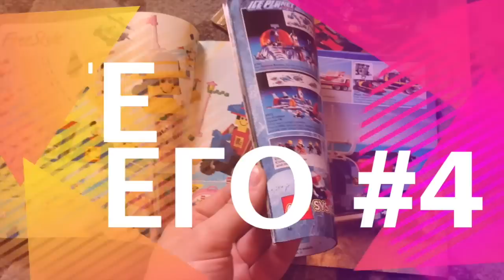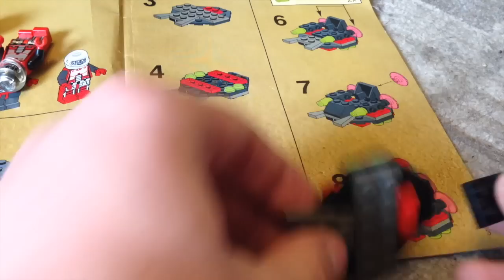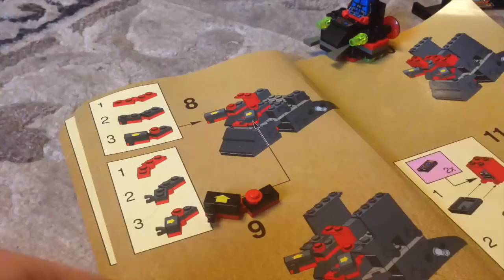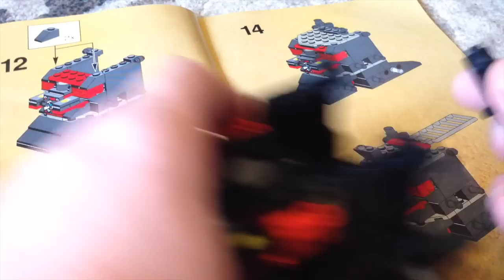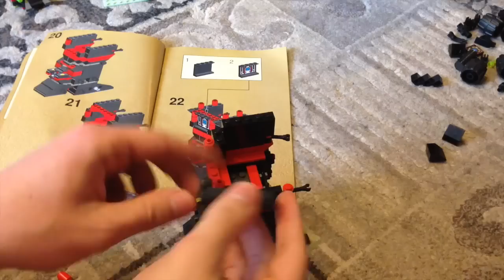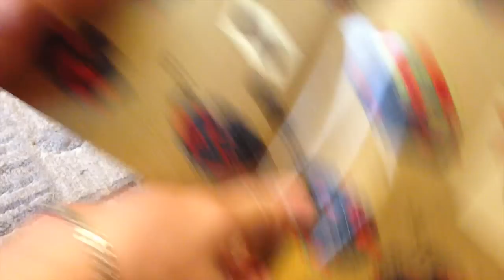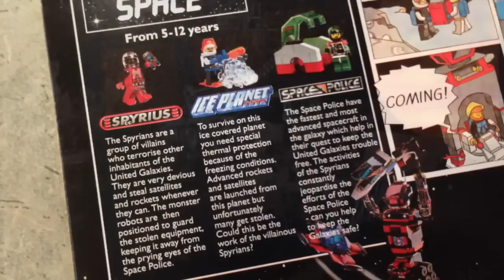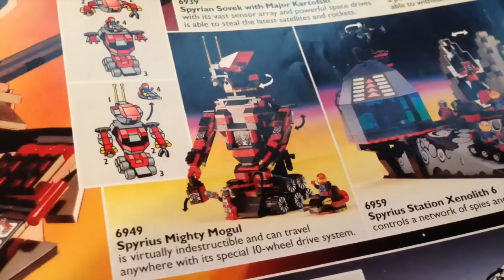Те ЛЕГО #4 - обзор набора LEGO 6949 из серии Space (Spyrius)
Обзоры старых наборов Лего 90-х годов. Пока "Лего: Фильм" с успехом бороздит просторы российских кинотеатров, я предлагаю вашему вниманию обзор одного из культовых наборов моего детства: человекоподобного робота-страж зловещей космической расы-шпионов. Настоящий musthave для всех коллекционеров любимого конструктора.